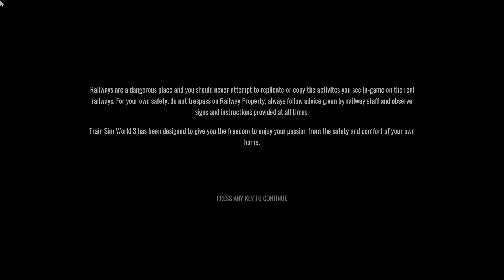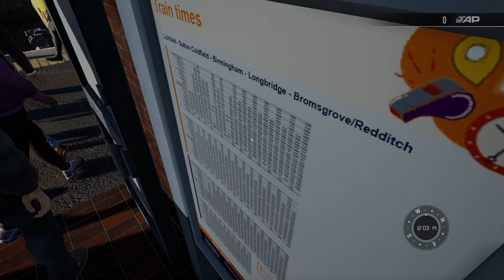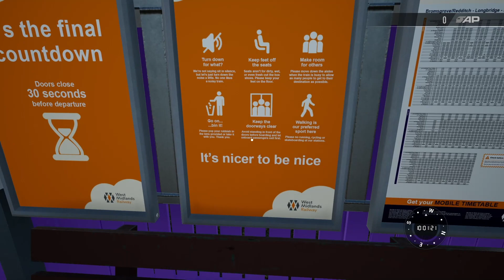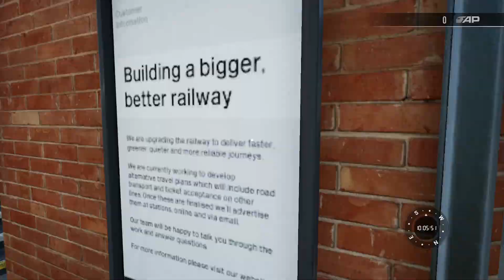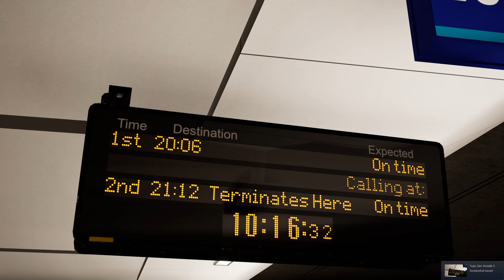TSW3:Birmingham Cross City Line Episode : A Look At Some Of The Stations (Please See Description)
TSW3:Birmingham Cross City Line Episode : A Look At Some Of The Stations
All As I Like To Call It WHAT THE FUCK Episode. (Warning There Is A Lot Of "Fucking Hell And "What The Fuck In This Episode)